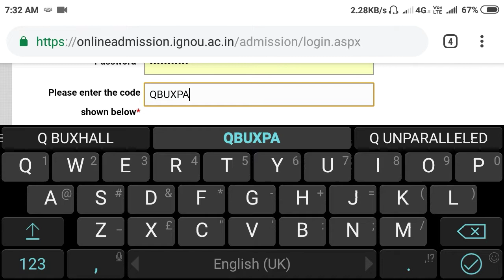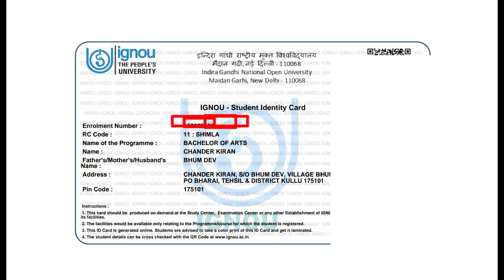Ignou identy card changes ।।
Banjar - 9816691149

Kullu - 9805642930